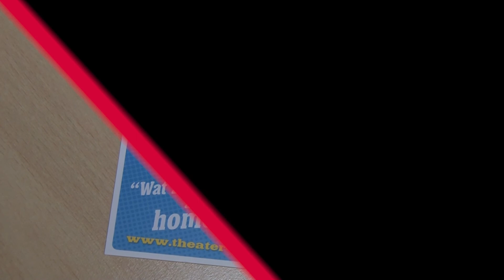Theater Aan Z bezoekt het Stedelijk College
Theater Aan Z bezoekt het Stedelijk College in het kader van het project seksuele diversiteit.

De voorstelling Lokaal G1.25' gaat over vriendschap en homoseksualiteit en speelt zich af tussen vier leerlingen in een klaslokaal. De interactieve voorstelling daagt leerlingen, op een positieve manier, uit om mee te denken en te praten over de verschillende thema's van de voorstelling. De thema's zijn vriendschap, vooroordelen, scheldgedrag en veiligheid op school.